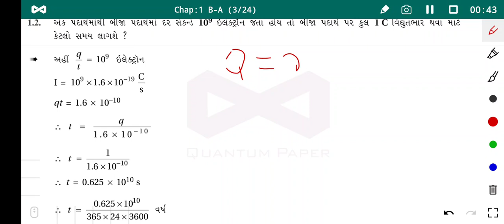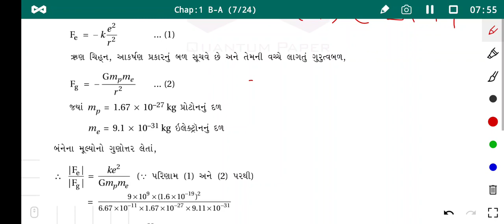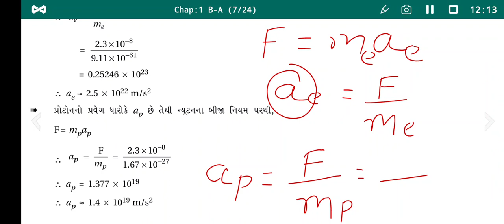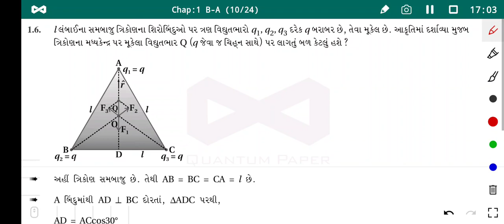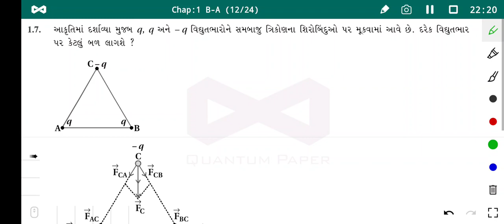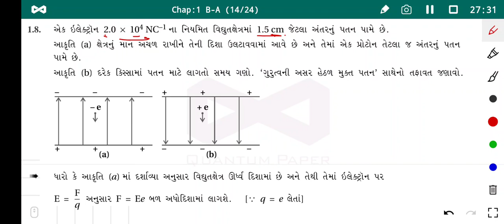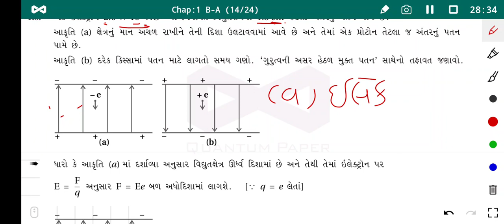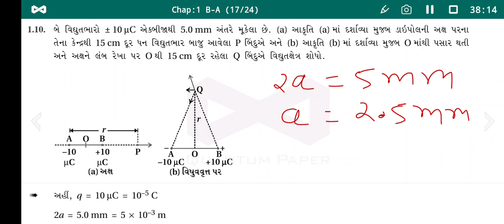STD 12 || PHYSICS || CH 1 || ઉદાહરણ ના દાખલાઓ || સંપૂર્ણ રિવિઝન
physics by tushar yadav

NOW YOU CAN VIEW OUR FREE PRAMOTIONAL VIDEO LECTURE ON OUR YOU TUBE CHANNEL
STD 12 PHYSICS CH 4
STD 11 PHYSICS CH 4

AND FOR FURTHER STUDY OR SUBJECT YOU CAN DOWNLOD OUR ONLINE STUDY APP FROM
PLAY STORE (DSC)
OR FROM BELOW

AND YOU CAN PURCHASE YOUR REQUIRMENT COURSES